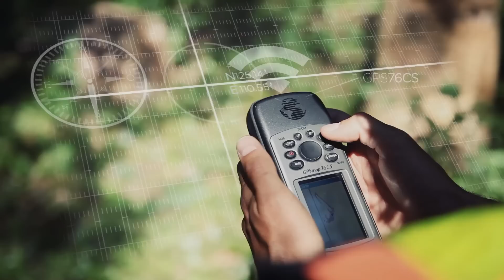Ingénieur forestier - Environnement et planification.mov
L'ingénieur forestier Benoit Des Croisselles, vous présente son travail en environnement chez Hydro-Québec et la passion qui l'anime.